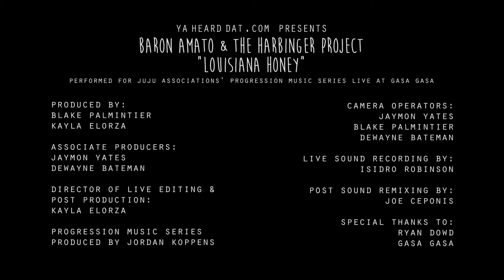Baron Amato & The Harbinger Project- "Louisiana Honey" (LIVE)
Ya Heard Dat presents Baron Amato & The Harbinger Project performing their song, "Louisiana Honey" for JuJu Associations' Progression Music Series, live at Gasa Gasa!

Come out every Tuesday night to Progression Music Series Presented by JuJu, live at Gasa Gasa!